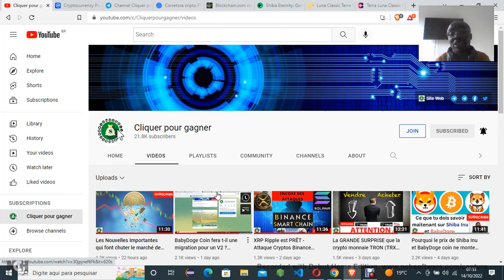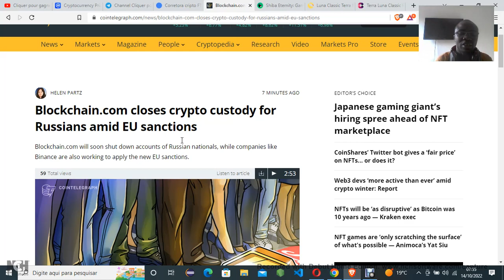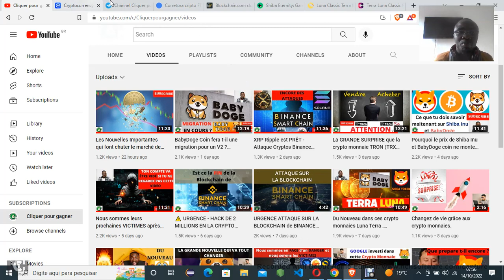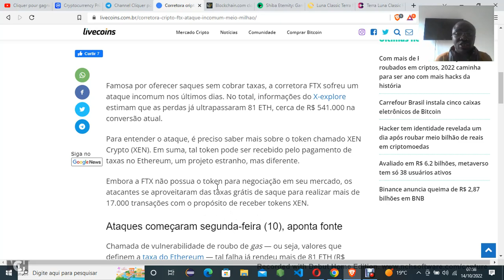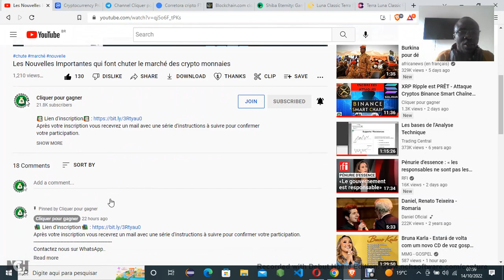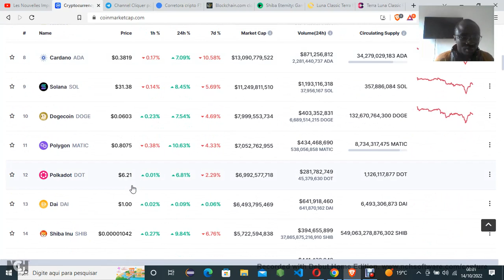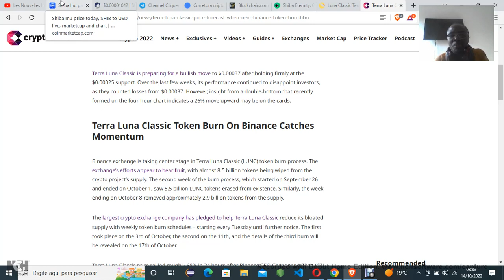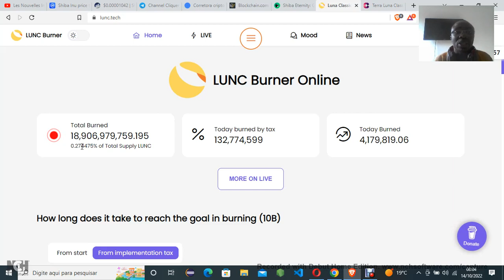Informations des échangeurs Prudence - Nouvelles de Shiba Inu et Luna Terra Classic Lunc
Contactez nous sur WhatsApp
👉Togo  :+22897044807